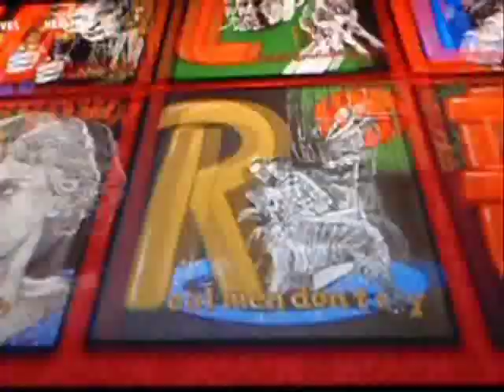You Call That Art? Interactive Art Show Video Game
Play the video game art show YOURSELF! --
The video is a collaboration of Part 1 and Part 2. Artwork in rooms by San Diego, California Artists... Bobby Lane, Sean Brannan, Dark Vomit, James Ivey, Lindy Ivey, Bret Barrett, David Russell Talbott, Dan Allen, Celene, Brian Dombrowsky, Paul Brogden, Kim Riot, Shayna Yates, David Gough, and the late LK Barnes "Kosmo" ( co creator of the Necronomicon ( Simon Version.